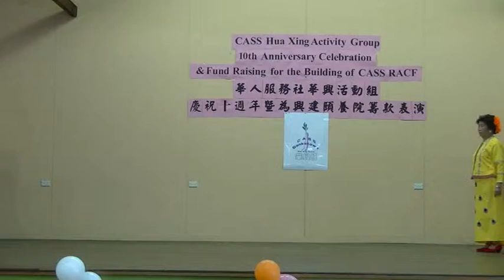傣族舞蹈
2014-5，悉尼华人服务社华兴组 举办十周年庆典，华兴舞蹈组 表演 傣族舞蹈